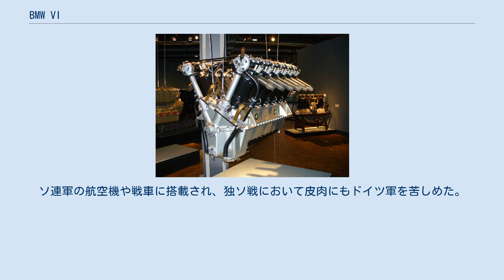BMW VI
BMW VI BMW VI は1920年代にドイツのBMWで開発された液冷式V型12気筒の航空用エンジンである。
大戦間期のドイツの主要航空エンジンの一つであった。
 BMW VI はBMW IV の気筒数を倍にした発展型である。
最初のV型12気筒エンジンは60度のバンク角で作られた。
 1926年に生産を開始し、既に1,000基のBMW VI が供給された後で、1930年からドイツが再び軍用機の生産を許されると、追加需要により生産量は急速に上昇した。
1933年にはBMW VI はBMW初の燃料直接噴射方式の実験に用いられた。
 BMW VI は多くの出力と長距離飛行の記録を樹立した。
その中には1930年に行われた、ヴォルフガング・フォン・グロナウの、2基のBMW VIを搭載したドルニエ Do.J 飛行艇による世界初の東から西への大西洋横断飛行も含まれる。
 BMW VI は"シーネンツェッペリン"高速鉄道試験車両にも使用され、230.2 km/hの記録を樹立した。
 多くの派生型が開発され、日本とソビエトでもライセンス生産された。
 日本では日本陸軍が採用し、川崎がライセンス生産し、「ベ式四五〇馬力発動機」（BMW-6）という陸軍制式名称で呼ばれる。
 ソビエトではミクーリン M-17としてライセンス生産し、1930年から1941年にかけて27,000基以上が生産された。
ソ連軍の航空機や戦車に搭載され、独ソ戦において皮肉にもドイツ軍を苦しめた。
 Gunston, Bill (1986). World Encyclopedia of Aero Engines. Wellingborough: Patrick Stephens. pp. 25